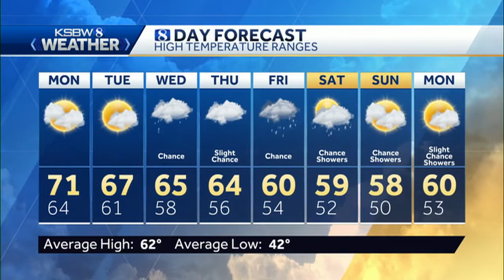Passing Clouds and Cooler Local Temps